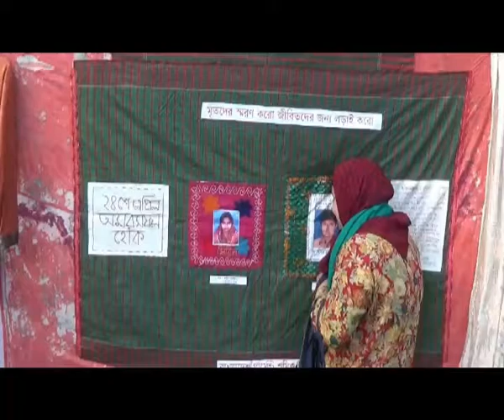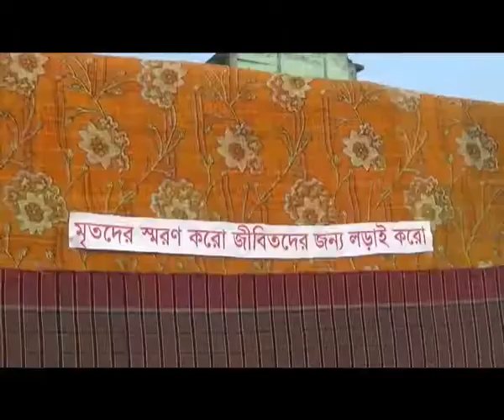Savar Rana Plaza Footage 20 04 18